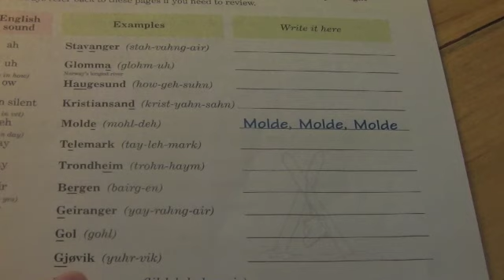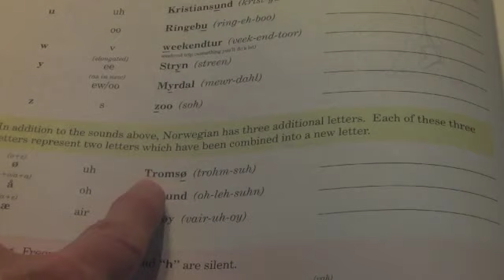Norwegian Pronunciation of Words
In this video I will illustrate how to pronunciate Norwegian words from the book "Norwegian in 10 Minutes a Day" by Kristine K. Kershul.